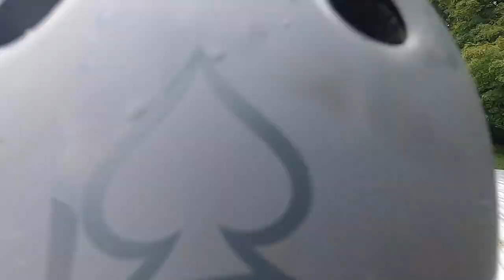A Day at Dirt Bike Camp! // Fuel Ministries Indiana Bike Camp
Fuel Ministry Indiana bike camp was awesome! Lots of training on the dirt bikes, blobbing into the lake, riding the huckabuck and just having fun the whole week at camp. All of the campers improved so much and everybody had a ball the whole time

I upload at least every Tuesday and Friday. Join the family!

Gopro Hero 7 Black

Sopro Gopro Mount